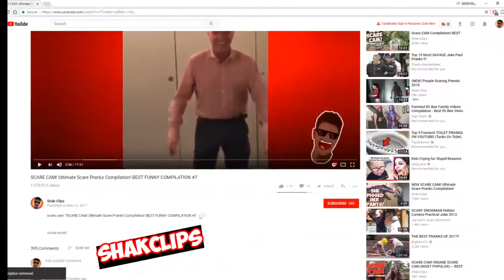BEST SCARE CAM MOMENTS OF 2020! Funny Scare Cam Compilation!